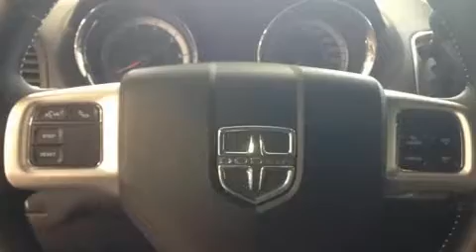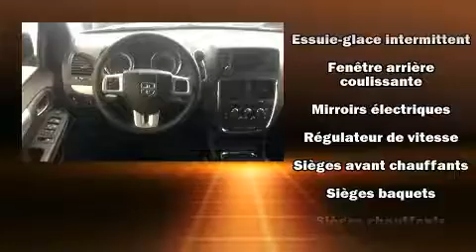2015 Ram 1500 SLT, 4X4, CREW CAB, in Joliette, QC J6E8S9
Le Ram 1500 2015. Le raffinement de son moteur 6 cylindres procure une grande douceur aux passages des vitesses, vous bénéficierez aussi d'une expérience de conduite confortable et prévisible. Parmi les principales caractéristiques on retrouve un système à télédéverrouillage, l'ouverture automatique de la glace du conducteur, un compte-tours, le pare-choc arrière avec marche-pied, un afficheur de la température extérieure, climatiseur, phares à contrôle automatique, et plus. Son look attirant est rehaussé par de rutilantes roues en alliage qui brillent dans ses ailes. La sûreté de tous les passagers est assurée grâce aux caractéristiques de sécurité suivantes: rideaux gonflables pour protéger la tête, coussins gonflables latéraux à l'avant, système antipatinage, système d'assistance au freinage, un avertisseur d'urgence, et freins antiblocage. Le dispositif de stabilité électronique active automatiquement les sytèmes du véhicule pour vous maintenir en ligne droite. Nous offrons la plus agréable expérience d'achat, sans oublier les prix les plus concurrentiels. Passez nous voir ou appelez-nous pour obtenir plus d'information.